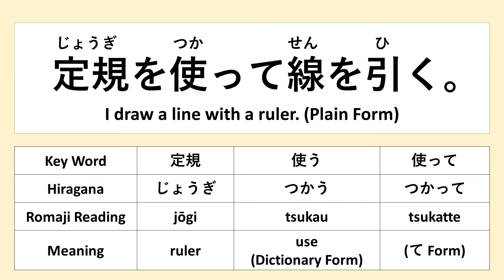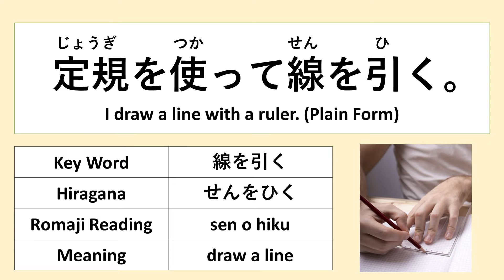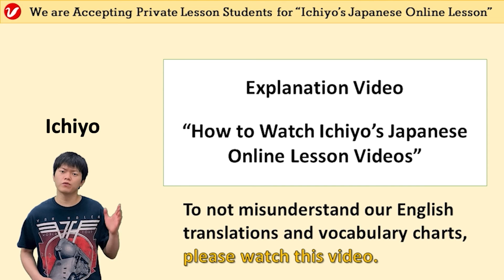定規 (じょうぎ、jōgi) | ruler | Japanese Vocabulary and the Pronunciation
「定規 (じょうぎ、jōgi) 」means “ruler." Please learn the Japanese vocabulary and practice the pronunciation by watching this video. You can also learn example sentences.

Our private lesson is like a language school where we check your Japanese privately and daily. If you really want to improve your Japanese, we recommend you take our private lessons.

We mainly offer private Japanese lessons. However, the time difference is a problem when we do conversation lessons. Therefore, we offer this service. We will check your Japanese using email daily.